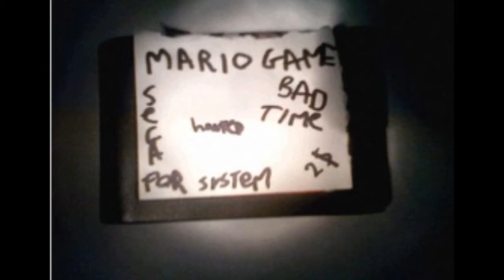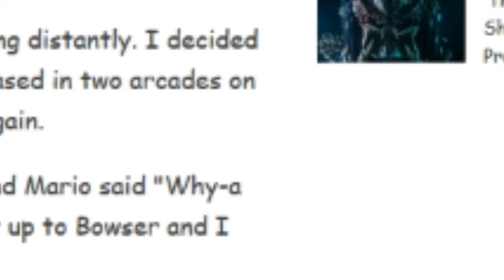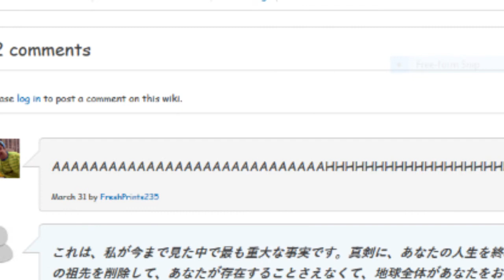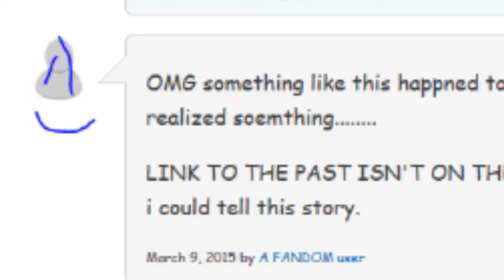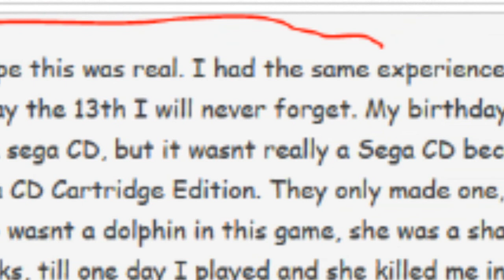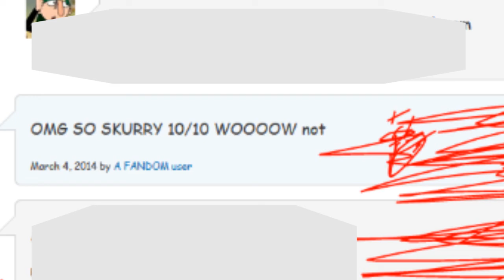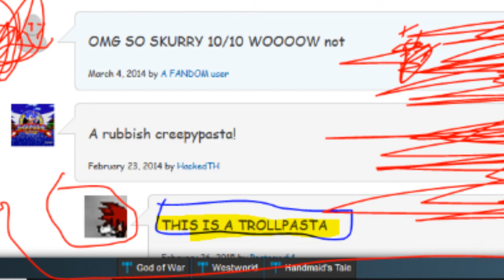a spooky mario story